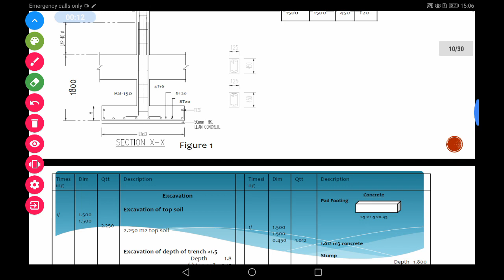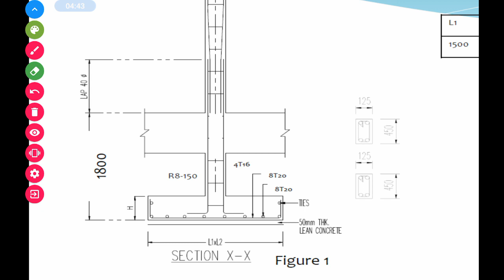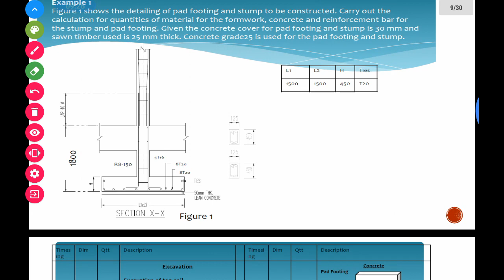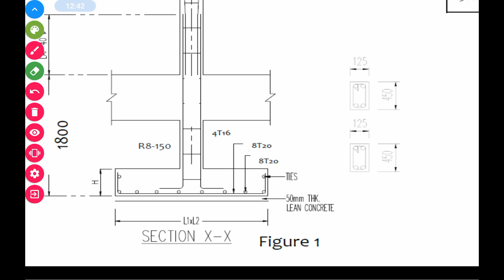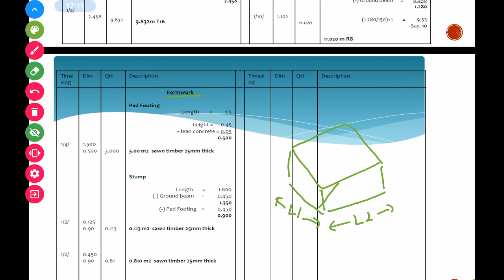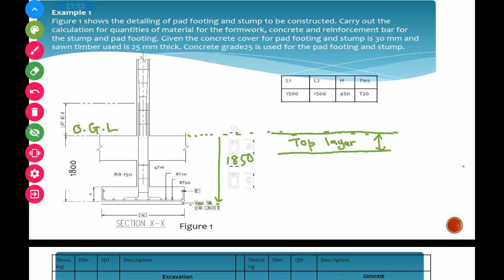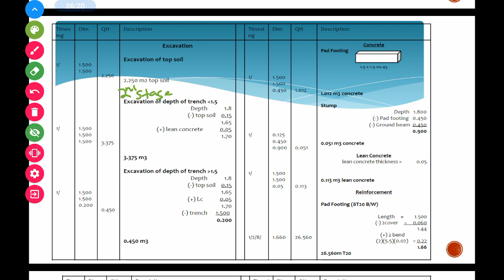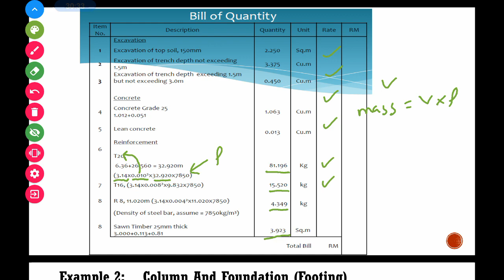Taking off Foundation-part2